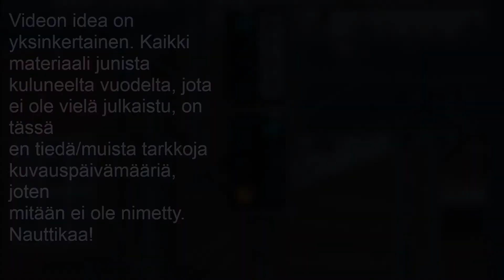Arkistojen kätköistä 2017 junat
Hyvää uutta vuotta 2018!!! silloin jatketaan muun muassa erikoisten junien metsästystä.